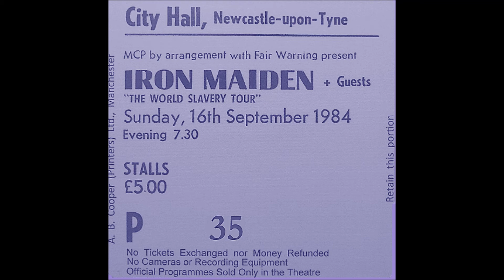Iron Maiden - 10 - The number of the beast (Newcastle - 1984)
Recorded live in Newcastle, City Hall, september 16, 1984.